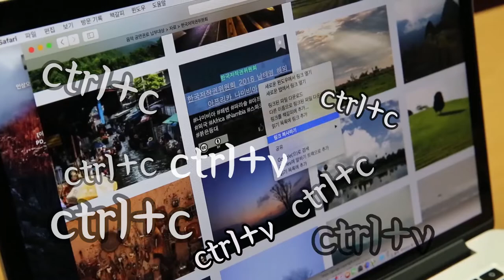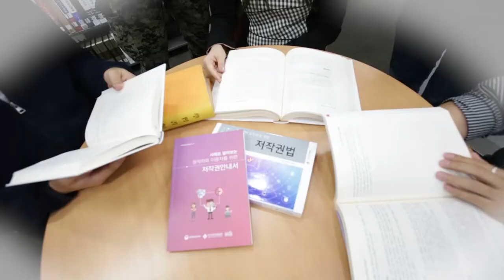위원회 업무 체험 및 저작권 인식 제고 영상(with 국방티비)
군 장병들이 위원회에 떴다!

저작권에 관심 많은 두 장병이 위원회 업무를 체험하고 저작권에 대한 올바른 인식을 위해 제작한 영상!

올바른 저작물 이용에 모두 동참해주세요:)

※ 해당 영상은 국방티비 협조로 게시하였으며, 풀영상은 국방홍보원 누리집을 통해 확인하실 수 있습니다.